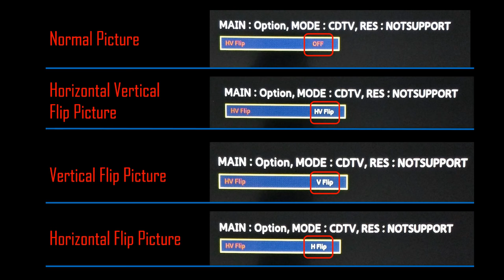Samsung TV Flip/Invert Picture Upside Down. (Mirror Mode) with Service Menu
After Main Board (Motherboard) replacement on a Samsung TV, picture might be upside down. To fix this, you have to enter Samsung's Service Menu ) and follow the video.
Be very careful while playing with these service menus, wrong value could brick your TV.